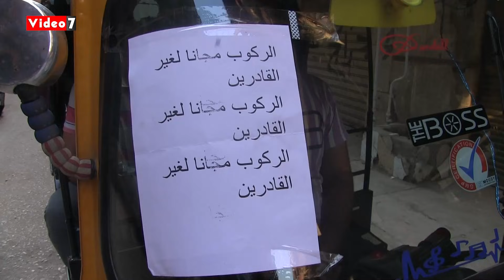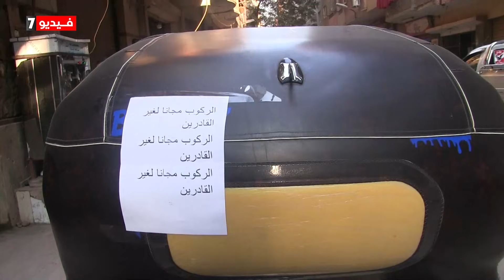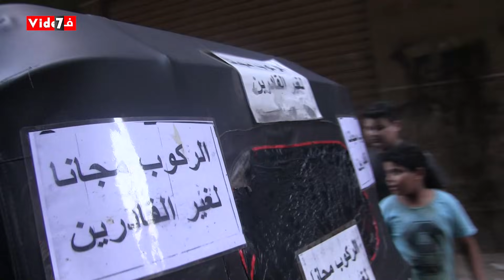جدعنة تكاتك شباب إمبابة .. الركوب مجانا لغير القادرين